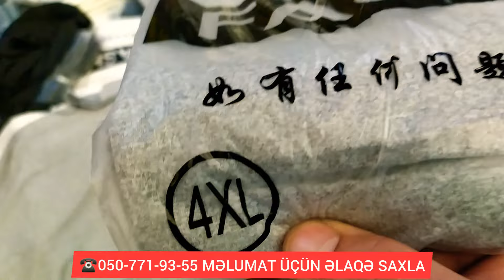SƏDƏRƏK.T.M SIRA 5 KORPUS 2 MAĞAZA 20 TƏLƏSIN QIRĞIN BAŞLADI 3 AZN TOPDAN VƏ PERAKENDE SATIŞ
SALAM EZİZ MÜŞDERİLER BİZDE BÜTÜNMALLAR_3_AZN-DİR.
ÜNVAN SEDEREK TİCARET MƏRKƏZİ
➡️SIRA-5
➡️KORPUS-2
➡️MAĞAZA-20
-TOPDAN 50-100 EDED ALANA ENDİRİM.
-AZERBAYCANİN BÜTÜN BÖLGELERİNE ÇATDIRILMA OLUR🚛
SEHIFELERIMIZI İZLIYE BILERSIZ ƏLAVƏ MƏLUMAT ALMAQ ÜÇÜN DRECTE YAZA 📥 VE 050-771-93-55 NOMRESİ İLƏ ƏLAQƏ SAXLAMAGİNİZ KİFAYƏTDİR ✔️